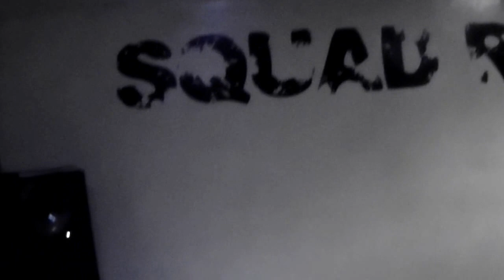HOMMAGE A PAPA WEMBA (extrait)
Seguain & Pixel sont en studio pour une chanson hommage à PAPA WEMBA!